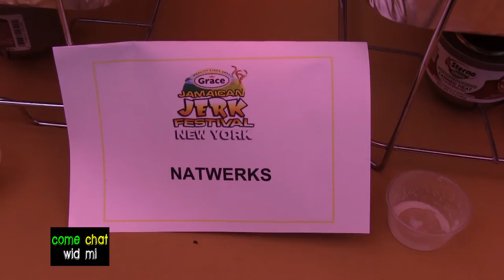Taste of Jerk Kick Off (2017) - come chat wid mi